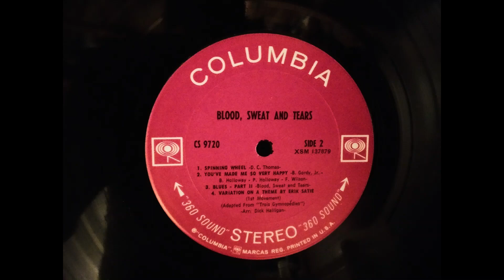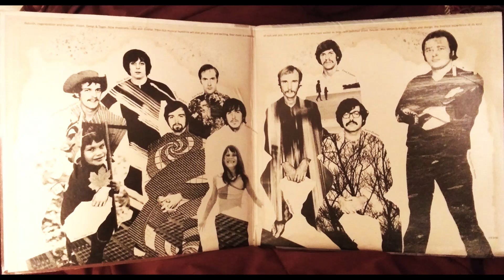Spinning Wheel - Blood, Sweat & Tears Original 33 RPM 1968